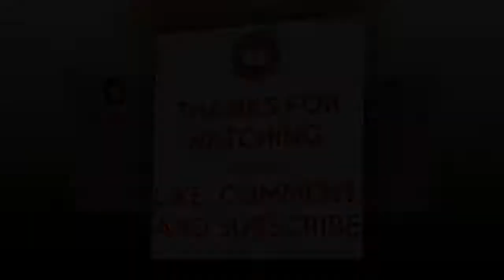Jewels made in France